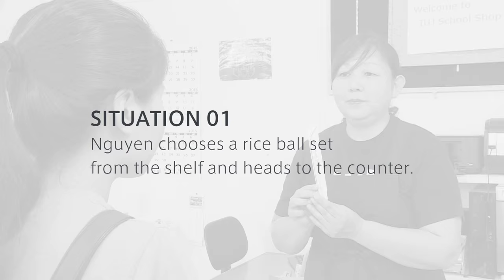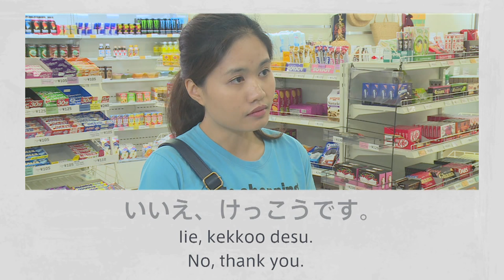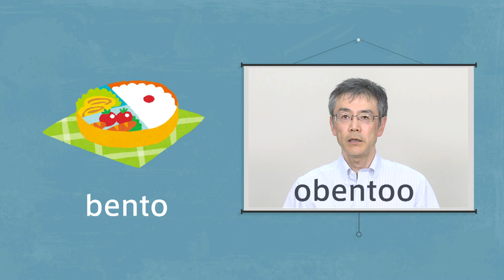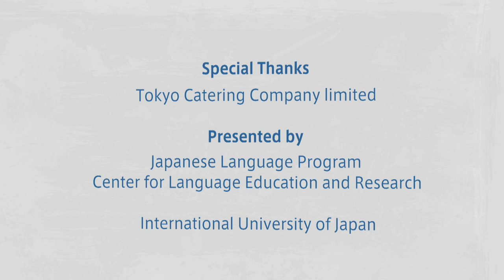#8 At a convenience store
日本語の初心者を対象にした日本語学習動画です。日本での生活で必要あるいは知っていると便利な表現を学び、練習できるように構成されています。
The videos give lessons for asking directions and prices, shopping at various types of stores such as convenience stores, electrical appliances shops, pharmacies, ordering food and payment at a restaurant, extending invitations to do various activities. Also socio-cultural issues are explained in a one-point advice section.

‹ストーリー›
インターネットで日本のことを調べているうちに新潟県南魚沼市に興味を持ったグエンさん。来日を決意し、南魚沼市及び周辺地域のさまざまな場所を訪れます。地元の人々との出会い、交流の中から、生活に必要となる日本語及び日本事情を学んでいきます。
‹Story of the video clips›
The heroine, named Nguyen, lives in a foreign country. When she is checking out the information about Japan, she is interested in Minamiuonuma city, Niigata prefecture. After that, she comes to Japan and visits some places in Minamiuonuma city and around that area. She meets some local people, and studies Japanese language and culture, which she needs to live in Japan.

#8 コンビニで店員によく聞かれる表現
コンビニで会計をする時に、店員が何を言っているかわかりません。
When paying for her purchases at the convenience store, she does not understand what the shop assistant is saying.

【今回の表現】
(1)～をご利用になりますか？ (2)温めますか？ (3)はい、お願いします (4)いいえ、結構です
【Today’s expressions】
(1)～o goriyooni narimasuka? (2)Atatame masuka? (3)Hai, onegai shimasu (4)Iie, kekkoo desu